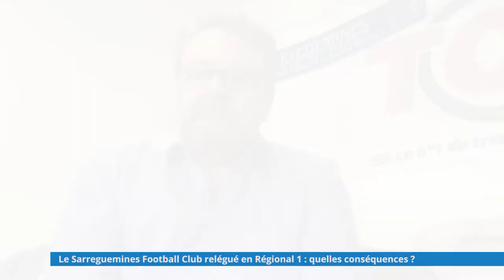Le SFC relégué en régional 1 : impact sur le club et sur l'équipe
Les clubs de foots amateurs attendaient que la décision tombe … Depuis hier c'est chose faite, la fédération française de football arrête les championnats amateurs et stoppe donc le championnat du Grand Est. À l'aide d'un système de points, le classement des équipes a été dévoilé. Coup dur pour le SFC qui est relégué en régional 1. Son président et son entraîneur réagissent au micro d'Uranie TOSIC.